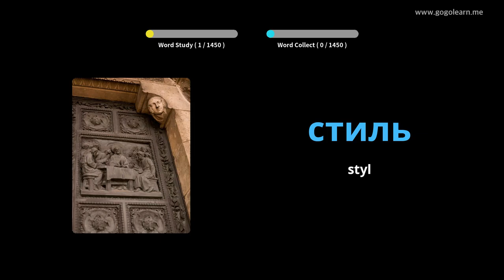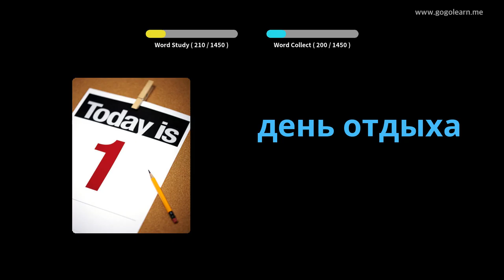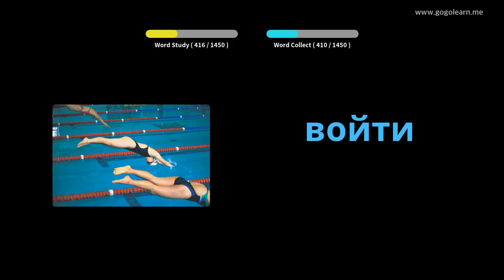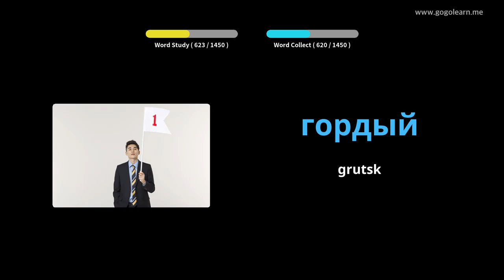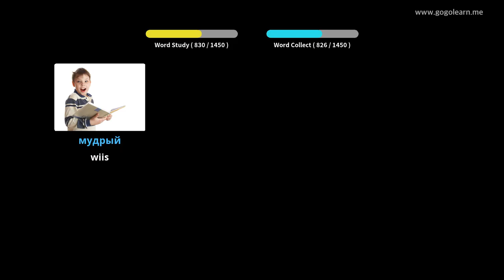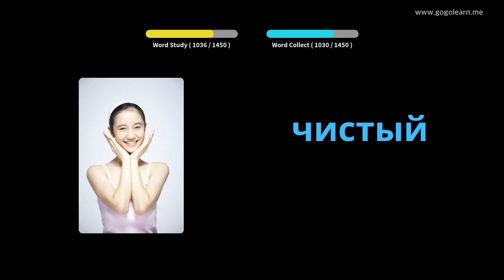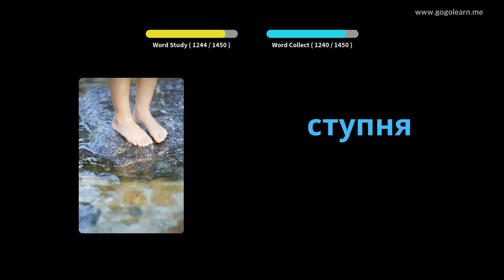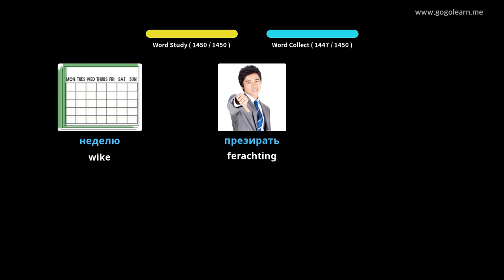Russian Vocabulary Basic | Golearn